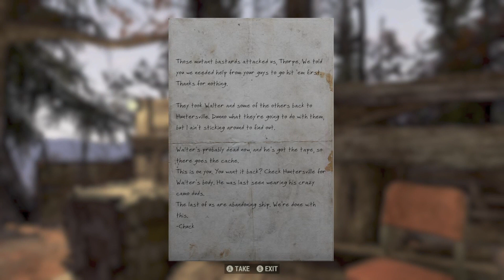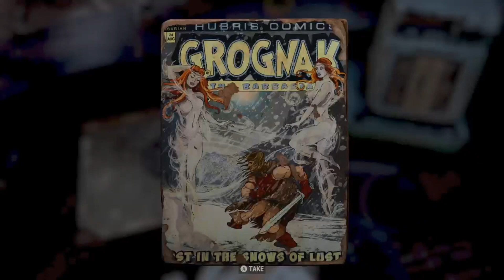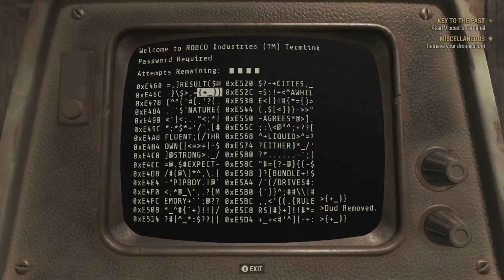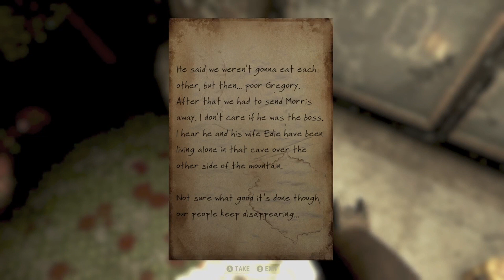Fallout 76 Chapter 7 Game Play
Past Live Stream of Fallout 76

Click link below for channel